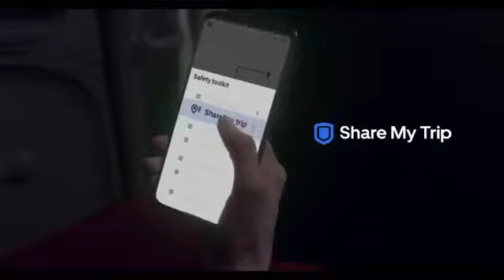TV Commercial "UBER CAB"